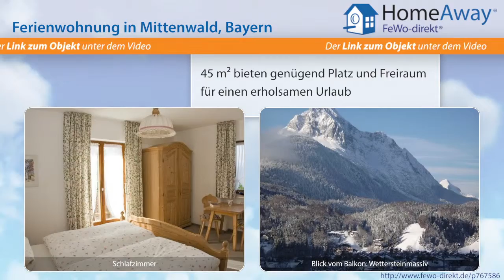Oberbayern: Schöne, liebevoll ausgestattete Ferienwohnung am Lautersee in - FeWo-direkt.de Video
Ferienwohnung in Oberbayern Bayern für 3 Personen :
Willkommen, liebe Gäste ! Auf Sie wartet eine liebevoll ausgestattete Ferienwohnung mit zauberhaftem Panoramablick auf das Wettersteingebirge und die lieblichen Hügel des Kranzbergs. Von dort können Sie sich schon in Ihre Wanderungen hineinträumen. Ins Karwendel - zu Fuß oder per Rad - starten Sie direkt vor unserer Haustür. Ihre Fahrräder sind in einer abschließbaren Hütte sicher...